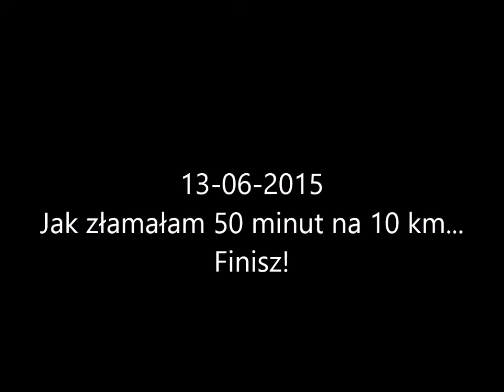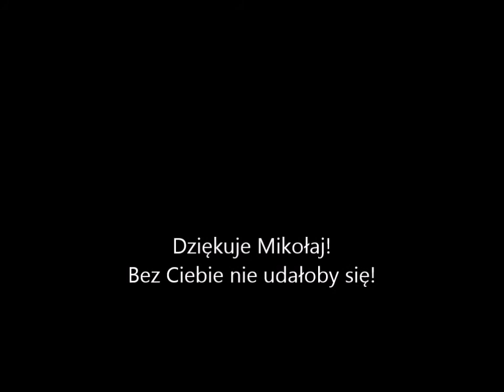10 km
Opis